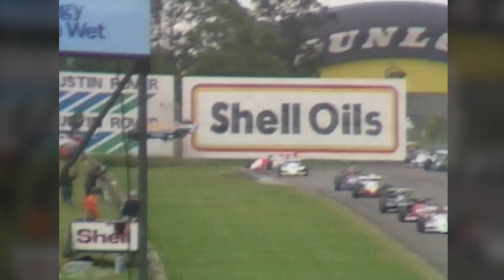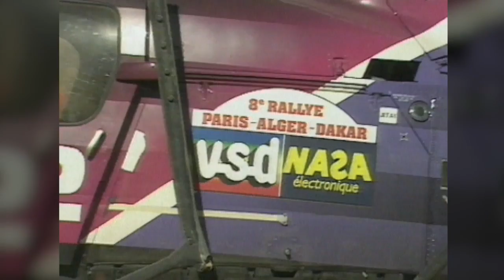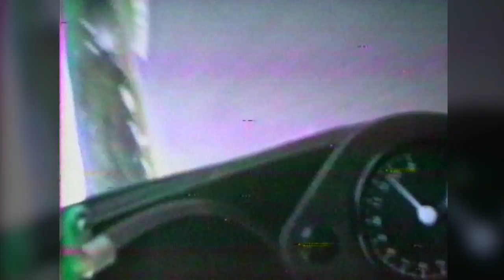Havoc 6 | Crazy Crash Compilation | Formula Ford | Rally | Bike GP | WEC | Powerboats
It's HumpdayHavoc here at Duke Video HQ so let's celebrate with Havoc 6, an epic retro throwback compilation of crazy crashes from a host of motorsport disciplines including Formula Ford, Rally, Bike Trials, Formula 3, Saloon Cars, Nascar, WEC and Powerboat Racing!